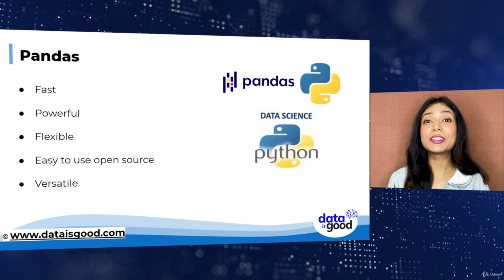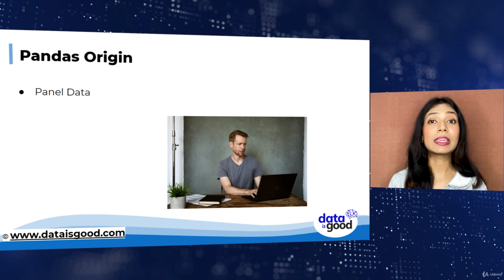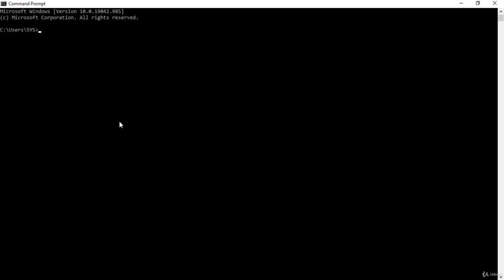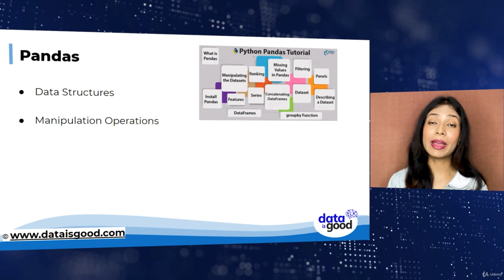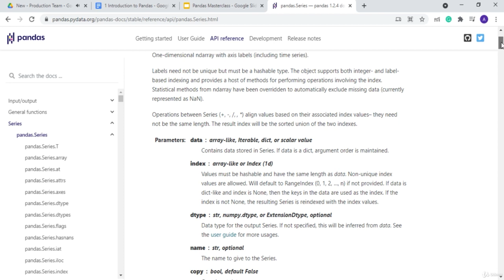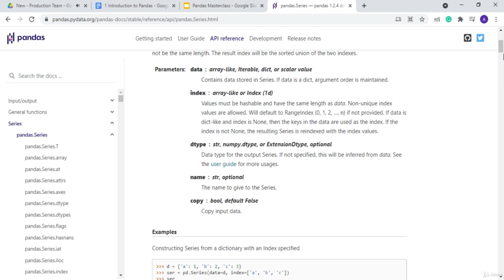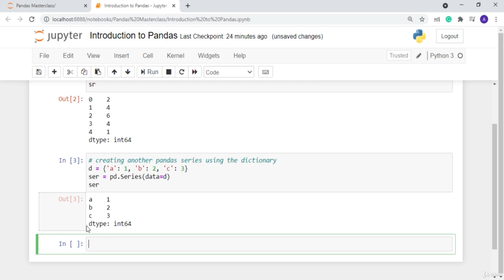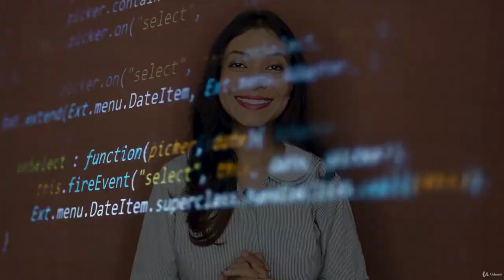Introduction to Pandas Library Lecture 1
Welcome to Pandas Masterclass: Advanced Data Analysis and Visualisation with Pandas.
Pandas is a fast, flexible, easy-to-use open-source data analysis and data manipulation library built on top of the python programming language.

It offers data structures and many operations for manipulating data.

Pandas allow many data manipulation operations such as merging, reshaping, cleaning, and data wrangling features.

Pandas library is widely used for data science/data analysis and machine learning tasks.

If you want to master the data analysis library-pandas then this course is perfect for you.

You will gain complete knowledge of Pandas library.

From reading datasets to analyzing them using the different manipulation functions.

Everything is included in this course.

In this course, you will cover the following topics:-

Reading different file formats using Pandas.

General functions of pandas.

Handling Series using Pandas.

Handling Dataframe using Pandas.

Introduction to Arrays in Pandas
Handling time data using Pandas.

Styling data frame using Pandas.

Window functions using Pandas.

Visualization and plotting using Pandas.

Index Objects in Pandas.

This course is made by keeping in mind the requirements of data analysts and data scientists while working on any project.

After completing this course you will be able to work on any data analysis project efficiently using pandas.

This is a great test for people who are learning the Python language and data science and are looking for new challenges.

**Udemy Unlocked is the ultimate destination for free Udemy courses. We provide free access to a wide range of high-quality Udemy courses taught by experienced instructors. We also offer cheat sheets, practice exercises, and links to additional resources to help you learn and succeed.

Whether you're looking to learn a new skill, advance your career, or simply expand your knowledge, we have the course for you. We offer free Udemy courses on a variety of topics, including business, technology, personal development, and more.